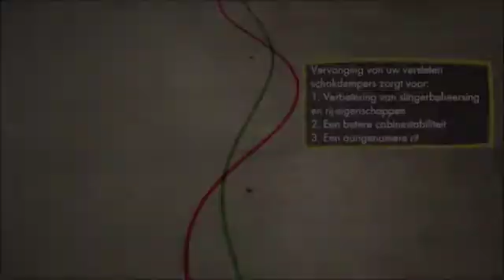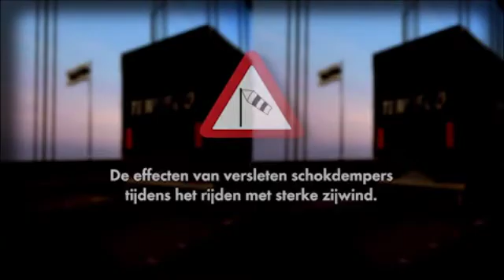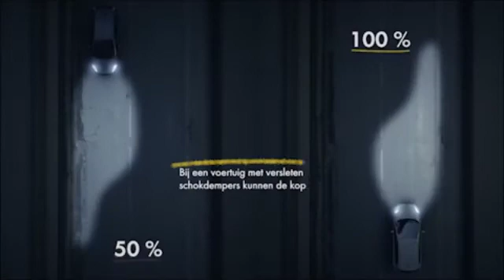Effecten van versleten schokdempers op de veiligheid van voertuigen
In deze video leert u hoe versleten schokdempers van invloed kunnen zijn op de remweg, de stuurprestaties, de snelheid waarmee het aquaplaning-effect optreedt, de mate van oplettendheid van de bestuurder en het comfort van de passagiers.
▃▅ MEER INFORMATIE ▅▃
◄ Word getraind ► Garage Gurus: onze online technische training, instructievideo's, forums en deskundige interviewservice van wereldklasse:

▃▅ Vrijwaringen ▅▃
Garage Gurus ® is een geregistreerd handelsmerk van Federal-Mogul LLC of een of meer van haar dochterondernemingen in een of meer landen.

De inhoud van dit artikel is alleen voor informatieve doeleinden en mag niet worden gebruikt in plaats van professioneel advies in te winnen bij een gecertificeerde technicus of monteur. Wij zijn niet aansprakelijk voor enige schade die voortvloeit uit uw vertrouwen in deze inhoud